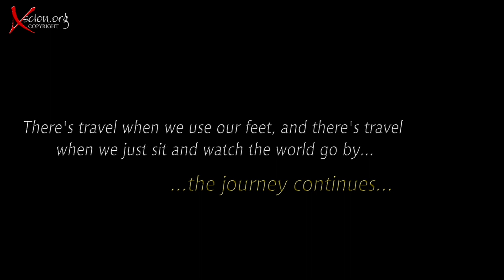Beautiful Norway 4 HD A Boat on the Fjord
Fjords, Volda, boat,